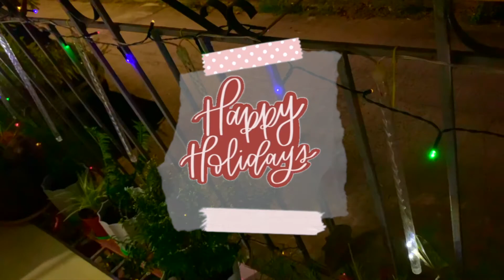MABUHAY STAR SOLAR POWERED CHRISTMAS LIGHTS TIPID KURYENTE IWAS SUNOG LAGYAN NG KULAY ANG BAHAY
So Ngayon..

Meron tayong MABUHAY STAR SOLAR POWERED CHRISTMAS LIGHTS unboxing and testing.
Bigyan kulay ang bahay nyo ngayong darating na pasko. Maganda to kasi tipid sa kuryente at safe pa dahil iwas sunog. Kaya Tara na! Watch na!

MERRY CHRISTMAS AND HAPPY NEW YEAR TO ALL OF YOU!!!
Enjoy the Holidays!!!

Time Stamps:
00:00 Intro
00:14 MABUHAY STAR SOLAR CHRISTMAS LIGHTS
01:01 MABUHAY STAR SOLAR CHRISTMAS LIGHTS TESTING
03:21 MABUHAY STAR SOLAR CHRISTMAS LIGHTS HAPPY HOLIDAYS MONTAGE
03:29 OUTRO

For more Unboxing Videos, please check the playlist to find the categories easily.